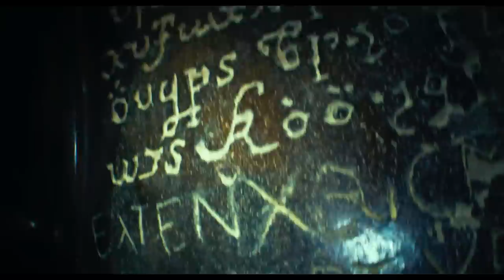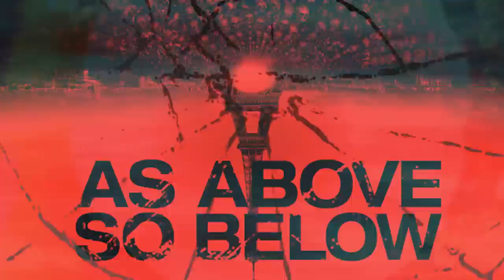Exploring The Terrifying Paris Catacombs | Behind The Screams | As Above, So Below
In this special behind the scenes look at 2014's As Above So Below, we join the Dowdle brothers and take a look at the real life Paris Catacombs that became a film set!

From As Above, So Below (2014): Scarlett Marlowe's pursuit for the philosopher's stone turns into a nightmare when her exploration group begins to encounter supernatural experiences while descending into the Catacombs of Paris.